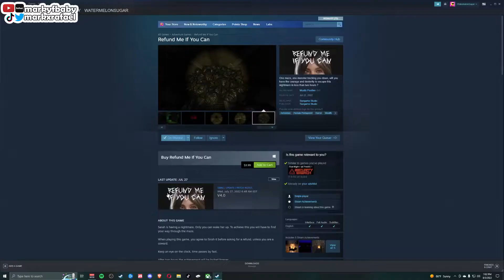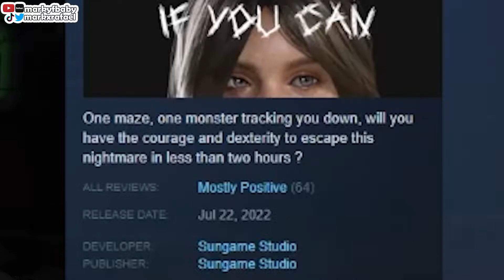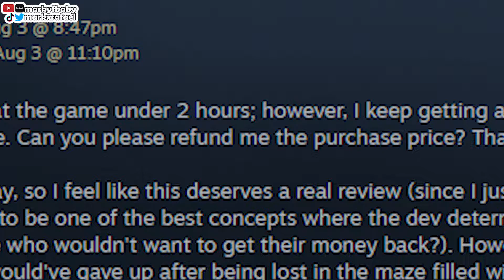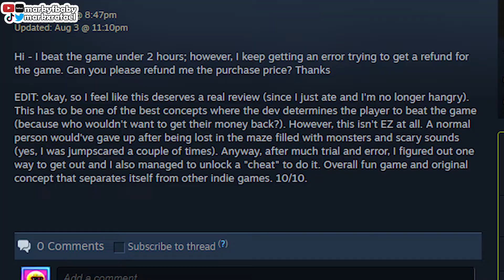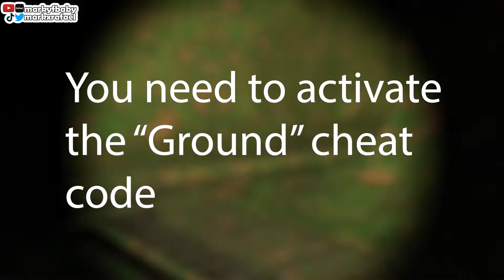She has to ESCAPE from this??? | Return Me If You Can (FULL GAME & WALKTHROUGH)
My baby girl, Naomi, has noclipped into level 34 of the Backrooms & has been kidnapped by evil, giant monsters who's main goal is make her the centerpiece of the next installment of the grotesque monster video series on the HUB. The monsters have blindfolded my baby girl and dropped her off in a random place in the sewers. Her goal is to escape the Backrooms in less than 2 hours or... well, the rest is up to your dirty imagination. #26

Salutes to MFB Nation!

Timestamps:
00:00 WE MADE IT (snippet)
00:16 Let's talk about it
04:29 HOW TO GET YOUR MONEY BACK
11:34 WATCH TILL THE END